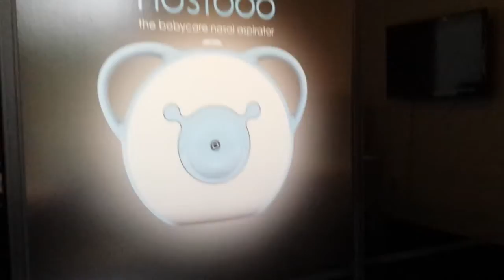L'aspiratore nasale Nosiboo durante il funzionamento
Nel film, aspiriamo 10 ml di acqua e 10 ml di gel forte per i capelli. Questa é la qualitá multipla delle secrezioni nasali di un bambino. Nel film si vede bene che il beccuccio Colibri mantiene anche questa quantità, e, pertanto, le secrezioni non possono entrare nel tubo.